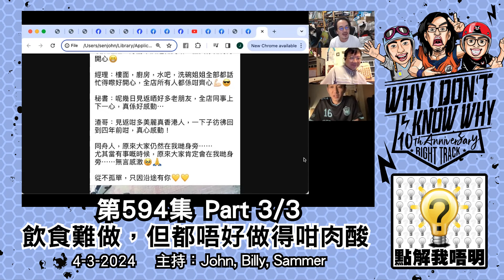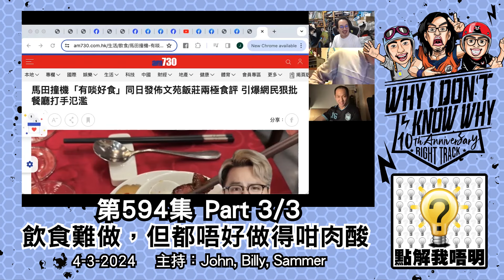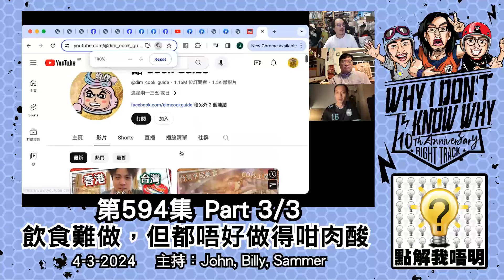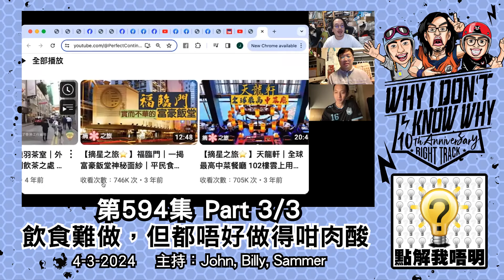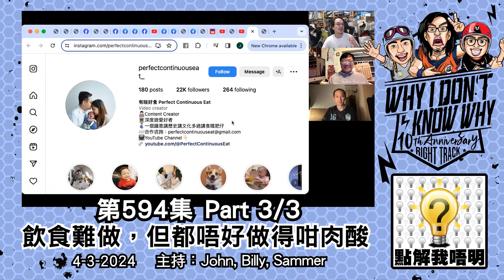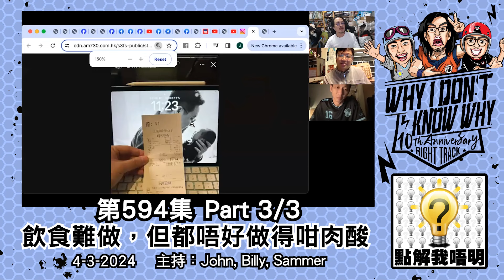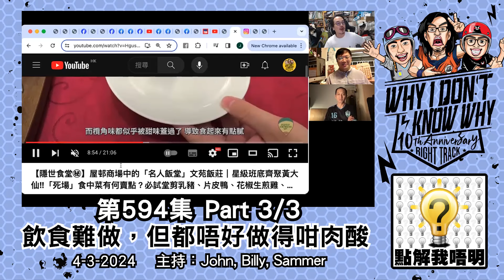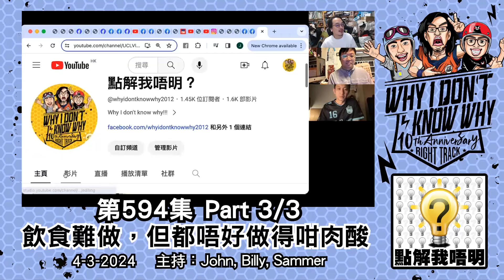點解我唔明？第594集 Part3/3 - 飲食難做，但都唔好做得咁肉酸#大渣哥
00:00 飲食難做，連賣理念都賣唔到
14:23 馬田拍片被拒，邊有人咁樣做生意？
27:02 《有啖好食》其實係攪乜撚嘅呢？
42:31 點樣叫人留港消費？